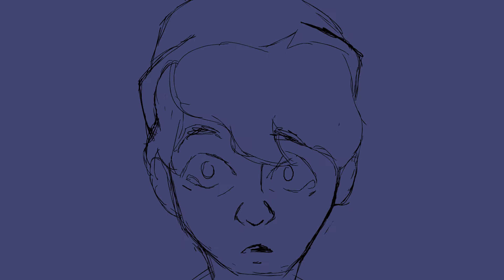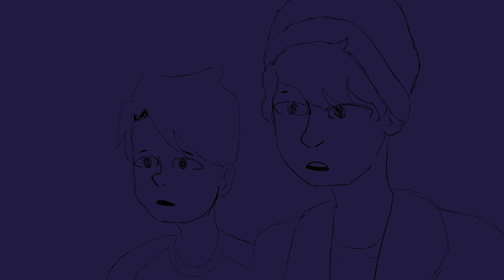The Burden Of A Former Leader | Dream SMP Animatic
I know it's a teensie bit late but i didn't start for awhile lol, hope you guys enjoy!
If you have any tips or critique or anything I'm happy to hear it, I made this channel to improve before college so any help is welcome!